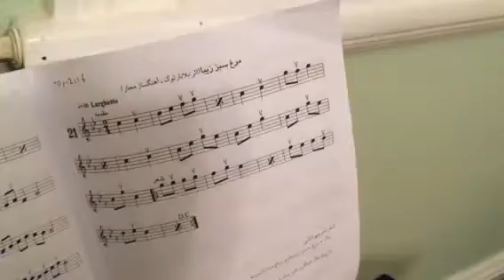Jet playing santoor 2